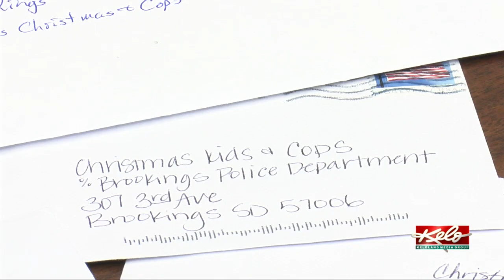Brookings area authorities hosting 'Christmas, Kids & Cops' event this week